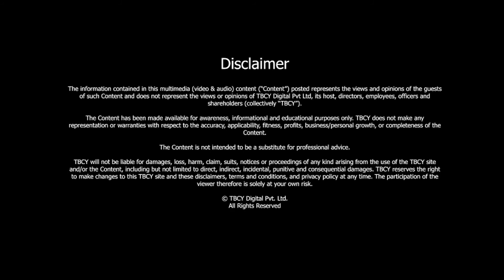Leading Pet Nutritionist talks about Dog Diets, What to Eat, What to Avoid | Rashee Kuchroo | TBCY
S2 E370 Rashee Kuchroo, Managing Partner, Doggie Dabbas
00:00 Conception of Doggie Dabbas
02:35 About Nutrition for Dogs
03:18 Doggie Dabbas vs regular pet food
04:33 What are the signs of a health issue in a pet?
05:50 What goes into planning a meal for a dog?
07:00 Best foods for dogs
09:07 Rashee’s passion for dogs
10:00 Medical Treatments for Dogs
11:31 Do different breeds of dogs have different nutrition requirements?
12:53 Calorie chart for dogs
14:56 What leads to obesity in dogs?
15:42 Does Doggie Dabbas cater to other pets as well?
16:18 Millennials and gen z’s and Pet Nutrition
17:21 Three Key Milestones in Rashee’s Life
19:15 Core values Rashee believes in
19:47 What does success mean to Rashee and what inspires her
21:01 Rashee’s take on failure
22:14 Advice to someone who is getting a new pet
The Pet market is an undeniably large one during modern times. We all love our pets and we love taking care of them. One of the things that worry all new pet parents is the nutrition for their pets. With so many ready-to-eat options available in the market today, one must question if that is the healthiest food option for their pet. Does your pet need to be on a diet too? Find out the answers to all your worries with India’s Leading Pet Nutritionist and the Managing Director of Doggie Dabbas, Rashee Kuchroo who shares some amazing insights into what to feed your dog, how to know if he/she is unhealthy, suitable medical treatments, and more! Learn how she was able to cure her dog JUST by changing his diet and adding healthy elements to it!